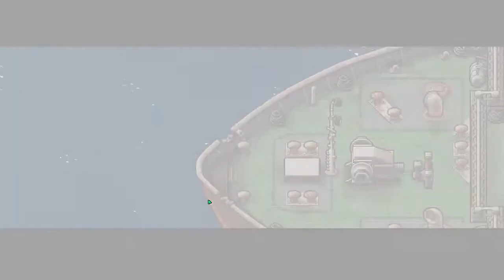The Escapists 2 - HMS Orca: Taking Back Control Coop | 19.52